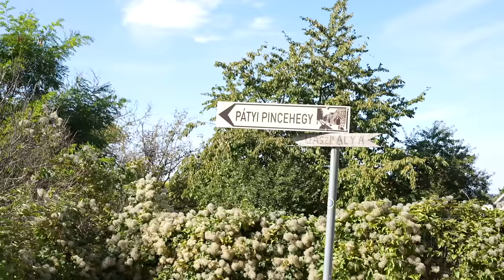HÉTVÉGI VLOG! EZREKKEL EDZETTEM!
Sziasztok!
Szuper hétvégét tudhatunk magunk mögött. Igazán pörgős, élményekkel, sporttal és kikapcsolódással teli napok voltak!:) Életünk első közös éjszakai futásán vettünk részt😍 tényleg óriási élmény volt. A Sportoló Nemzet egyik nagykövete lettem, a videóban sokat mesélek nektek, hogy pontosabban ez miről szól, de nagyon megtisztelő, hogy engem kértek fel. Csatlakozzatok Ti is a Sportoló Nemzet Programhoz, hiszen a mozgás öröm! Tarts velünk, legyél egy sportos, inspiráló közösség tagja. Regisztráljatok a oldalon és szerezzétek meg a kedvezményekre jogosító klubkártyát.
Illetve csatlakozzatok a Facebook oldalhoz is, hogy minden friss infóhoz is hozzájussatok, pl. most 50% kedvezménnyel tudjátok kiváltani a belépőjegyeteket az Úszó Világkupára.